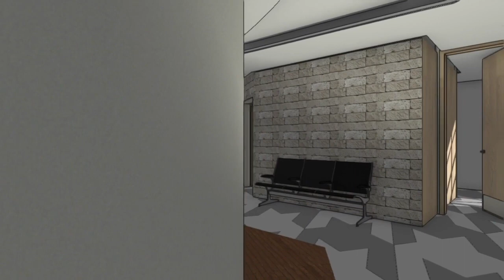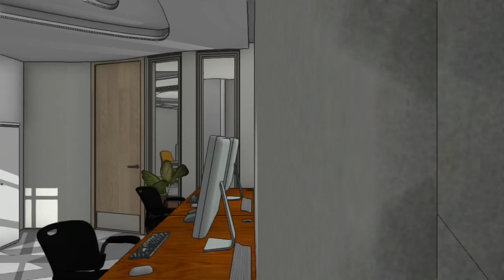NAIROBI DENTAL CLINIC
Nairobi dental clinic with Ikon Design
BIM L2 production package for a clinical suite